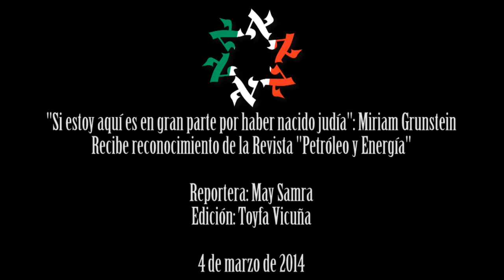Enlace Judío - Miriam Grunstein una de los 100 líderes de Sector Energía de México